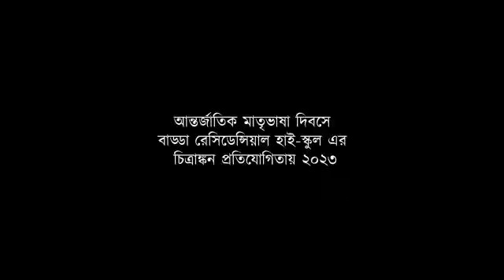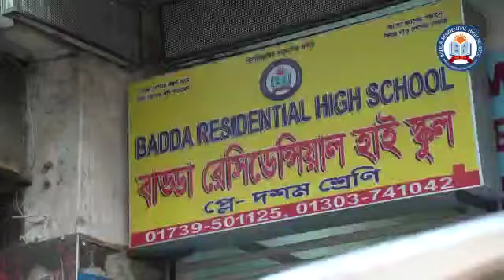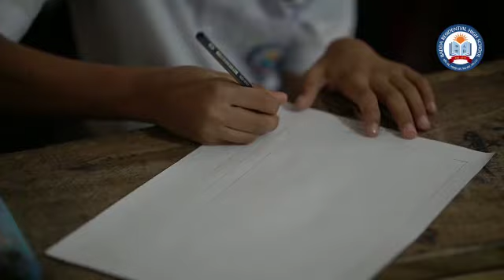আন্তর্জাতিক মাতৃভাষা দিবসে চিত্রাঙ্কন প্রতিযোগিতা ।আয়োজনে:- বাড্ডা রেসিডেন্সিয়াল হাই-স্কুল